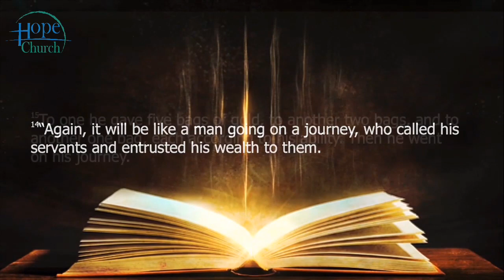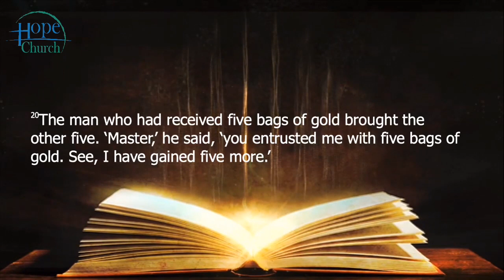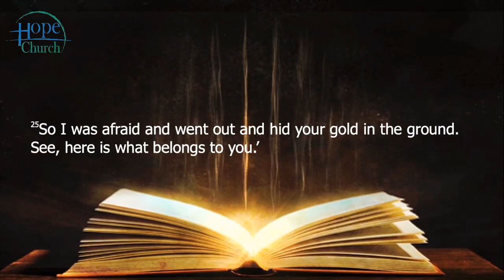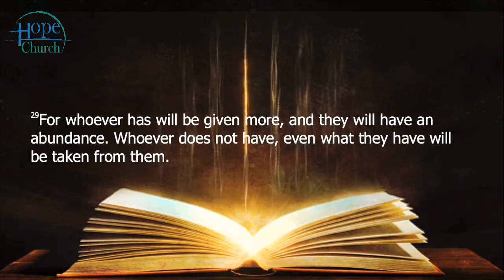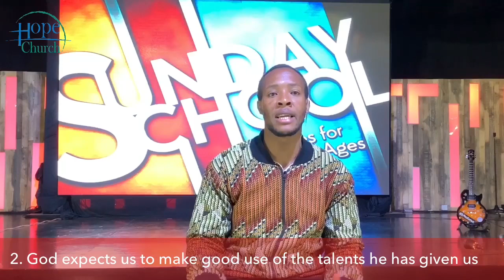What is talent? Sunday school Service 21st June 2020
Do you know what your talents are? how can we use our talents for God's glory.